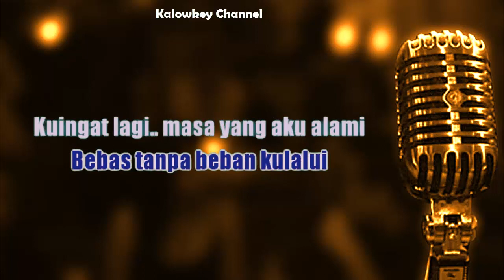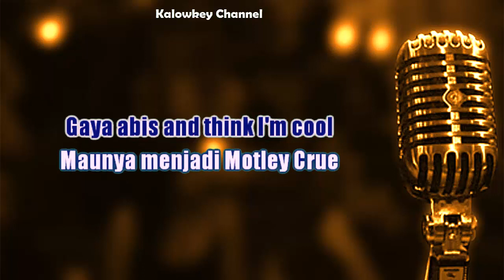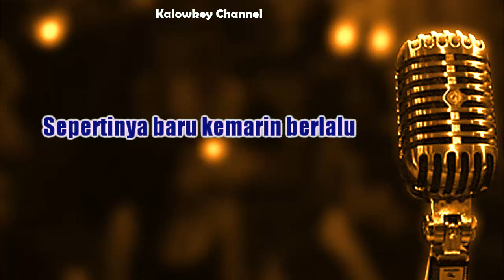Edane - Rock In 82 (Karaoke Lower Key Nada Rendah HD HQ)